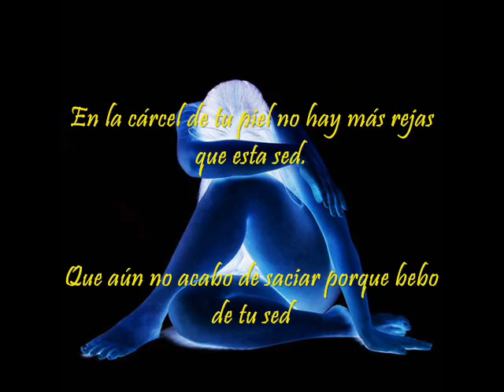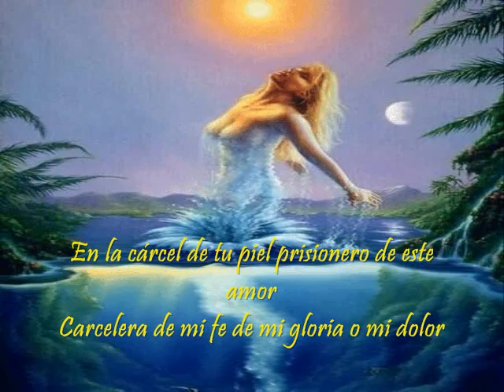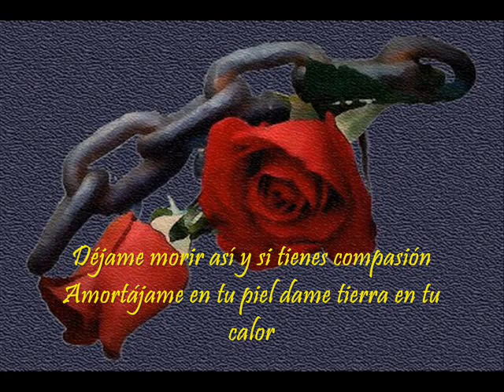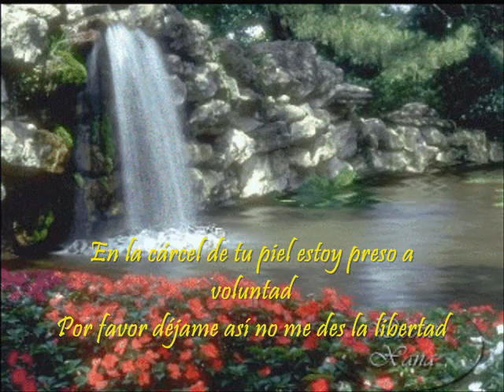En la carcel de tu piel - Braulio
Como siempre para ti mi amor